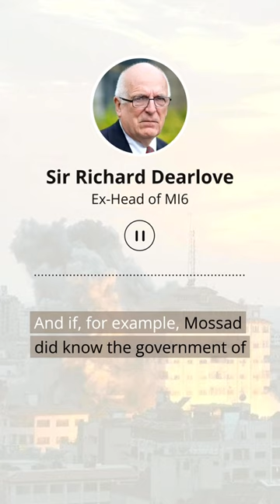Ex-MI6 Sir Richard Dearlove on Israel-Hamas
Ex-MI6 Sir Richard Dearlove analyzes the intelligence failures in the Israel-Hamas crisis. He points out that the Israelis place too much dependence on a physical barrier.